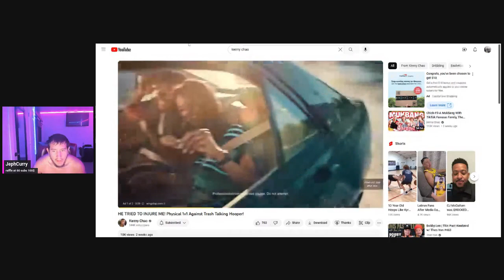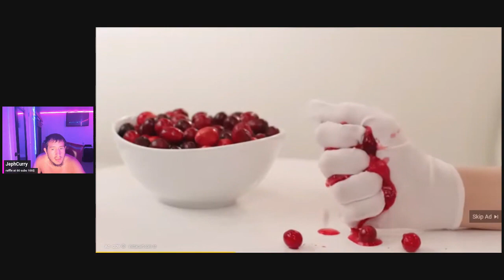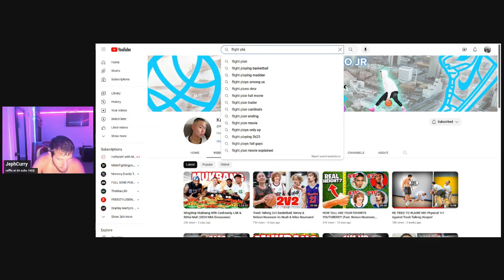Reacting to kenny chao 1v1 and flight reacts.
Yo guys so idk how coincidently Kenny chao wanted to play a random fan. But I call him out in the beginning. If I can fly to him will he play me? Yall help me get @KennyChaoJr attention! And also the mic audio was bad in this vid I know, but i fixed it for the next time foor sure! I suck at this stuff right now but im getting better. Thanks